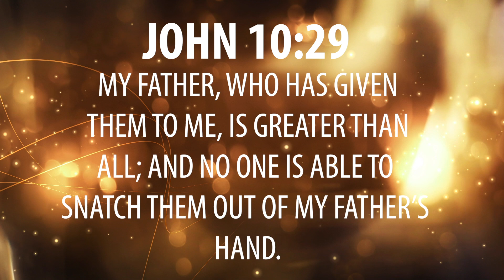Daily Devotional | In the Hand of God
Message: In The Hand of God
Scripture: John 10:27

YouTube.com/c/EasternStarChurch
Facebook.com/EasternStarChurchIN

Enjoy Our Eastern Star Church Podcast on Spotify, iTunes and Google Play

Support our ministry. Sow into Good Soil!
2. Text-to-Give at (45777 and Enter ESC)
3. Mail a check to:
    Eastern Star Church
    5750 E 30th Street